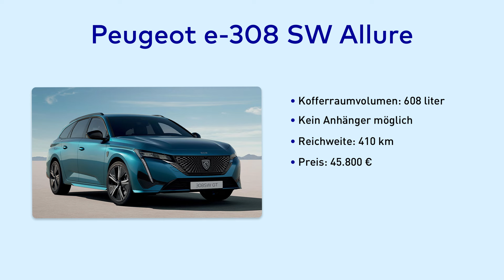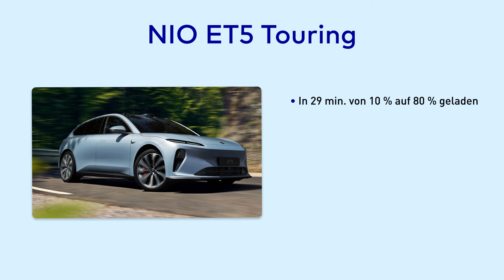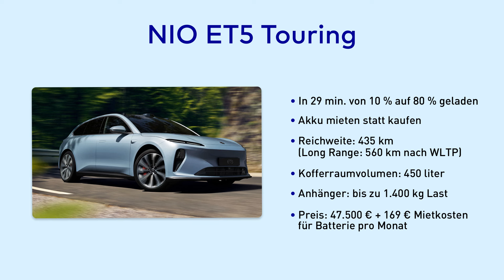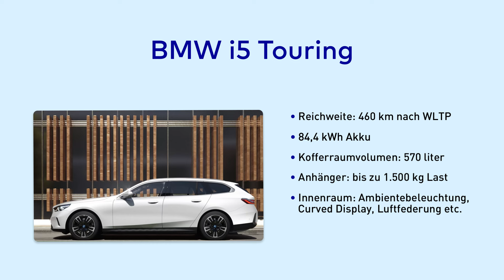Die besten E-Auto Kombis 2024 | EnBW E-Wissen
Bist du an einem E-Auto Kombi interessiert? Dann haben wir gute Nachrichten für dich! Es kommen nämlich immer mehr Modelle auf den Markt und Robin kann dir in diesem Video die aktuell spannendsten E-Kombis vorstellen.
Hier erfährst du, warum es bisher so wenige elektrische Kombis gab und wie die Hersteller jetzt die technischen Herausforderungen meistern. Robin zeigt dir Modelle wie den Opel Astra Sports Tourer Electric, den Peugeot e-308 SW Allure, den Volkswagen ID.7 Tourer Pro S, den NIO ET5 Touring und den BMW i5 Touring. Jedes Modell hat seine eigenen Stärken und ist für unterschiedliche Bedürfnisse geeignet.

Hol dir alle wichtigen Infos und finde heraus, welcher E-Auto Kombi 2024 am besten zu dir passt. Ist eins dabei? Schreib es uns in die Kommentare!

Kapitel:
00:00 - Einführung und Überblick
00:53 - Opel Astra Sports Tourer Electric
02:05 - Peugeot e-308 SW Allure
02:37 - Volkswagen ID.7 Tourer Pro S
03:50 - NIO ET5 Touring
05:31 - BMW i5 Touring
06:27 - Fazit